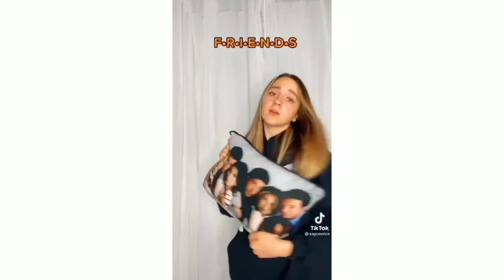kaycee rice march tiktoks part 2